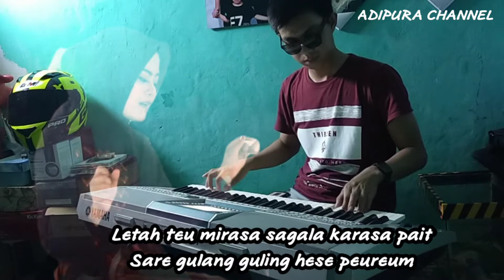SAKUR NGIMPI karaoke pop sunda \ Lagu Pop Sunda Terbaik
Lagu pop sunda sakur ngimpi darso cover yamaha psr s710 style dangdut umum.
Lirik lagu sakur ngimpi darso vokal Nina Gasentra Pajampangan.
sakur ngimpi karaoke lagu pop sunda terbaik
Sakur ngimpi versi dangdut, sakur ngimpi versi koplo, full album pop sunda terbaik.